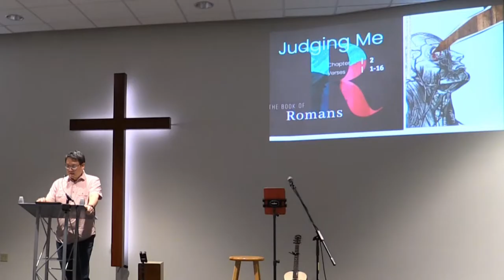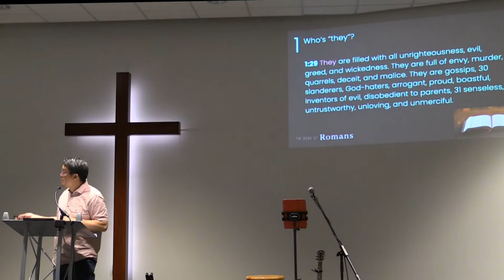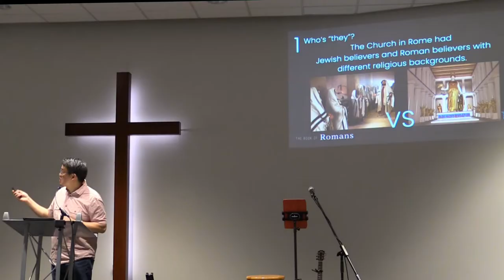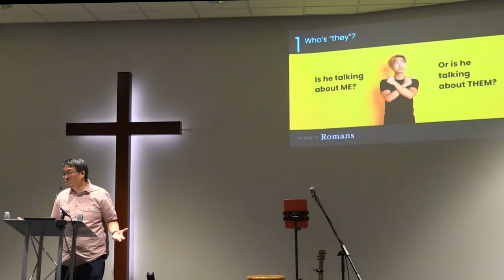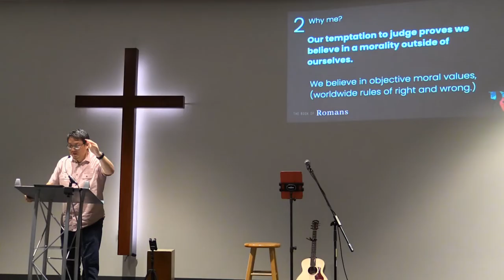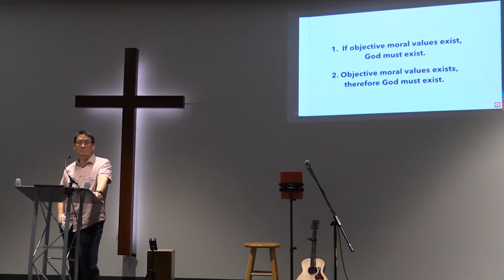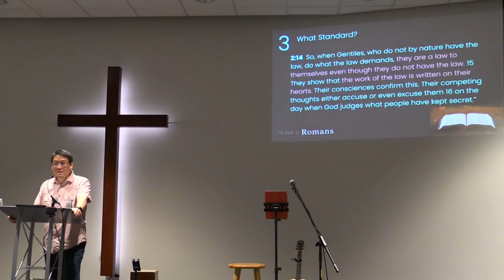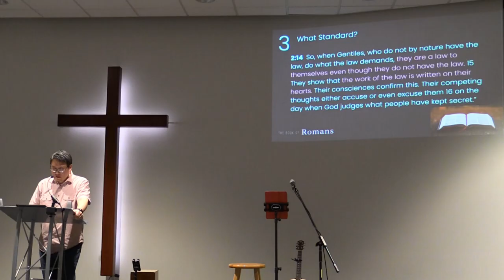Romans-5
Today's Message by Pastor Chris on Romans-5